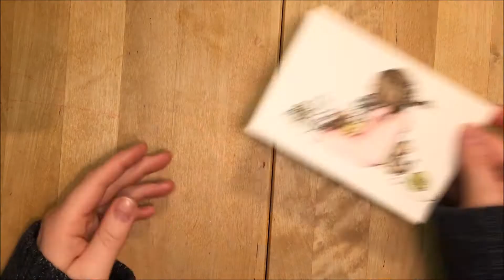SBC Guest Design Team project *A day for daisies*